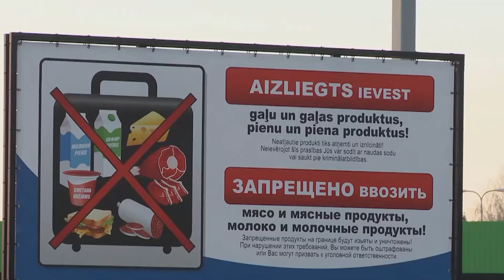В Даугавпилсский край вернулась чума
В последнее время в Даугавпилсском крае все чаще стали обнаруживать больных африканской чумой домашних свиней и диких кабанов. Откуда приходят к нам больные животные и как предотвратить распространение эпидемии? Тему продолжит Елена Костыгова.